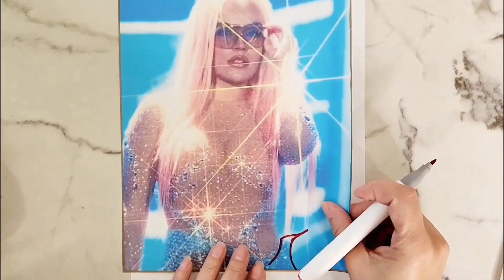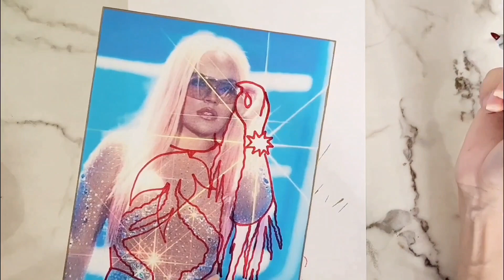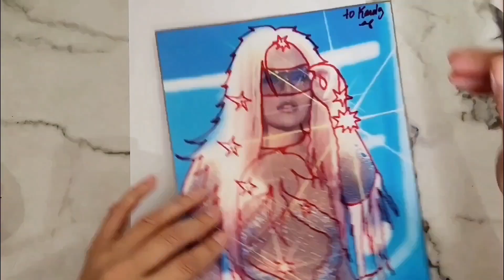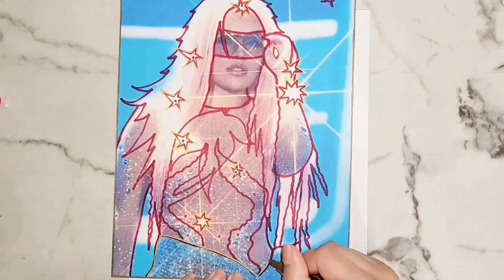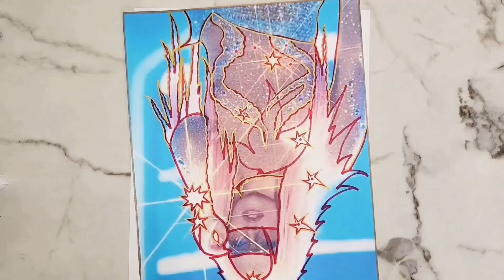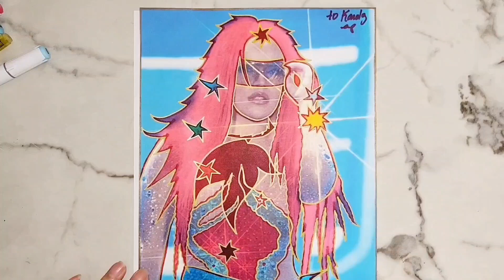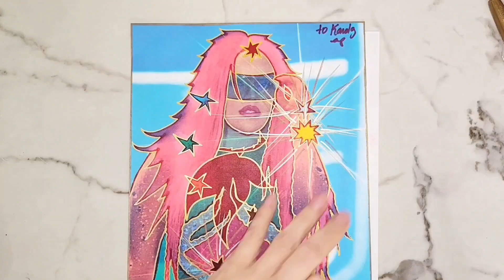Dancing with it through the universe, through the cold and emptiness of space.